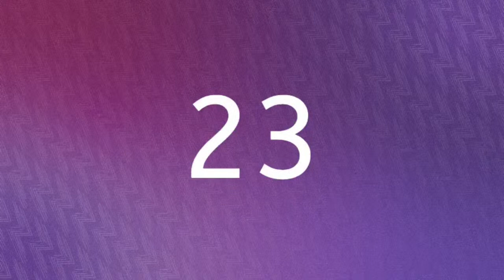Utopias e distopias, com Nisi Shawl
Nisi Shawl é escritore, editore e educadore afro-americane, reconhecide por trabalhos sobre gênero, raça e colonialismo.

Cintia Oliveira (ela/ ele) é uma pessoa preta e não-binária, típica aquariane extrovetido. Cursou Letras na FFLCH - USP em 2017, com habilitação em português e inglês. Entrou no mercado editorial há 2 anos, trabalha como preparador e revisor de texto freelancer, mas já deu aulas e ama ensinar. Twitter: @pinps_rcks. Instagram: @cintia.o. Blog pessoal: itsweirdtosay.tumblr.com

Ana Meira (ela/ dela) é escritora, tradutora e educadora. Autora da plaquete de poesia Gravidades (Primata, 2019), está plaquete independente sutura (2019) e na antologia Afrofuturismo: O Futuro é Nosso ( 2020). TT e insta: @ameiramar

Anfitriã: Mayara Barbosa é formada em Letras pela USP. É pesquisadora e desenvolveu iniciação científica em Literatura Comparada sobre raça, gênero e afrofuturismo em Kindred, de Octavia Butler.